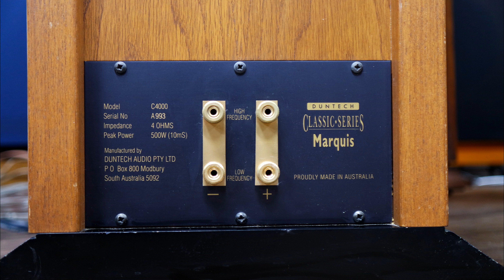Duntech MARQUIS Sound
with KRELL KAV-500i